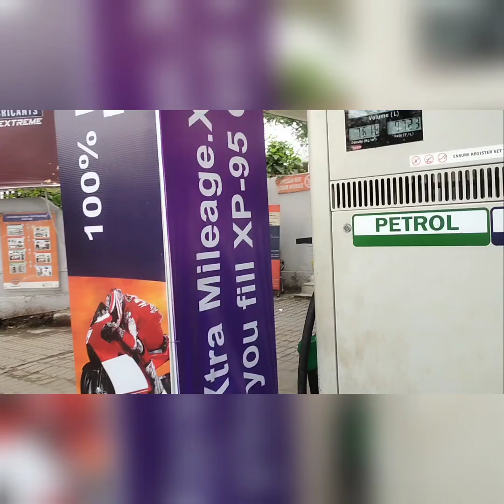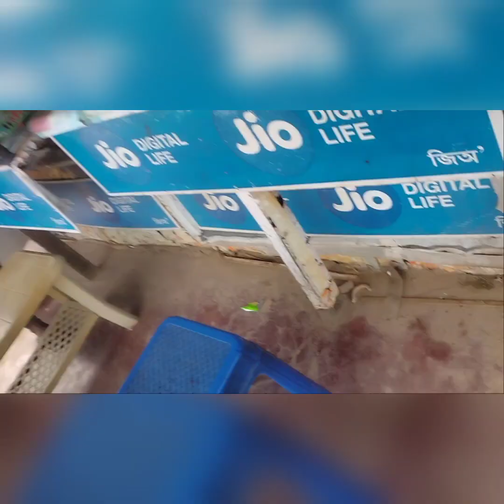আজি LN দাৰ ঘৰত আহিলো❤️